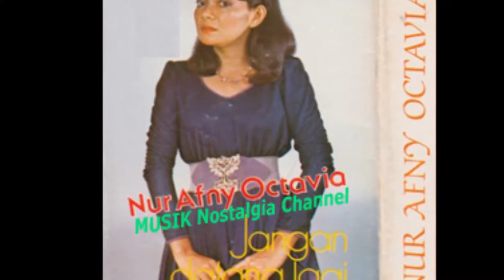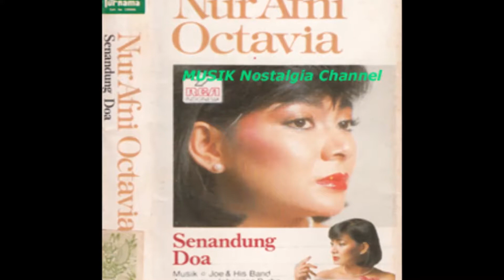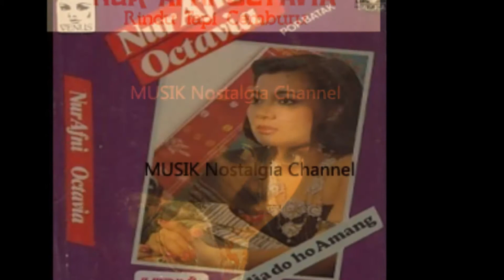NUR AFNI OCTAVIA -- DEMI BAKTI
Terima Kasih